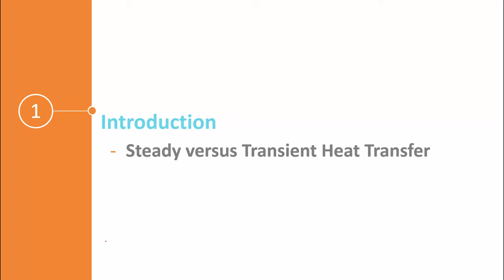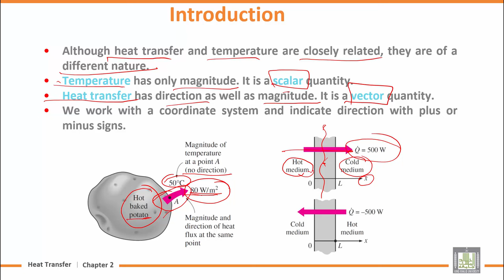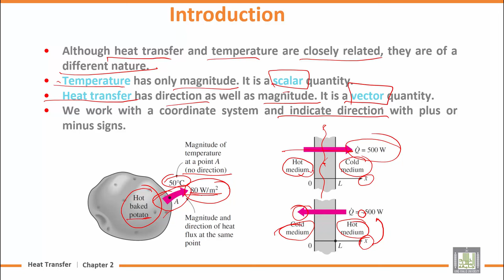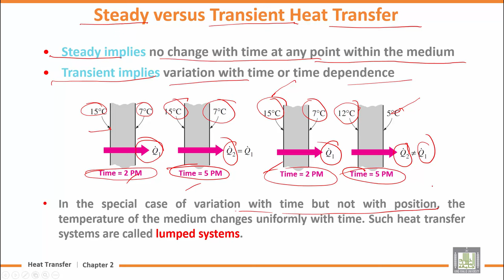Heat Transfer | U2-L1 | Introduction - 1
المقررات المفتوحة
Chapter 2 : Heat Conduction Equation
Lecture 1 : Introduction - 1
Steady versus Transient Heat Transfer